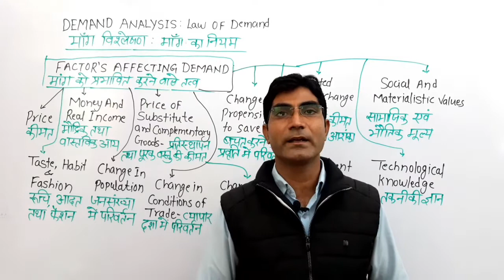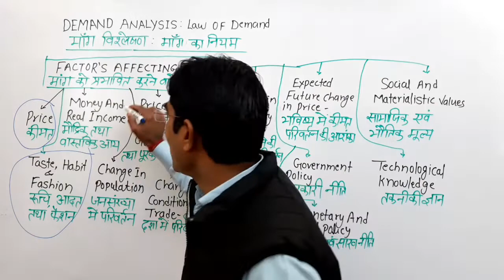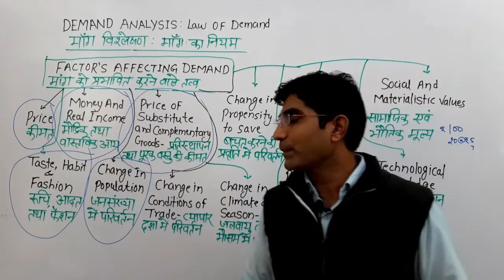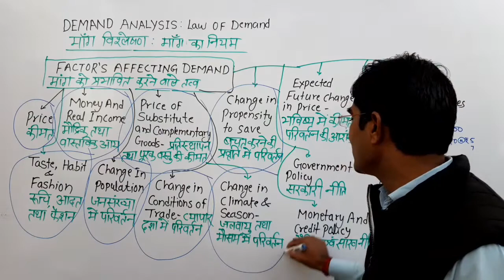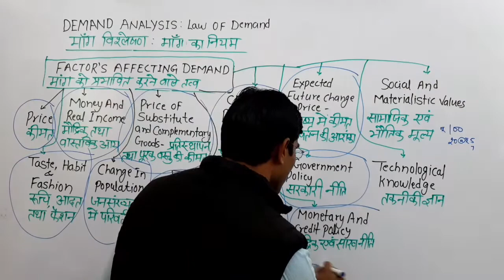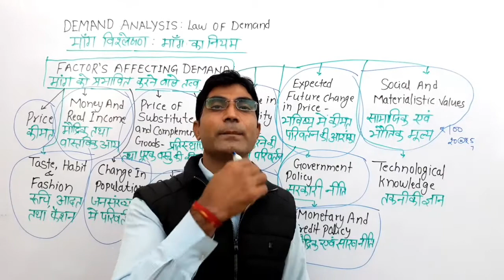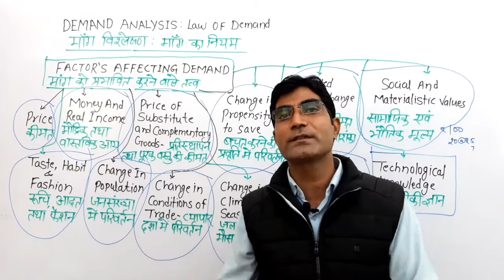B Com I EAFM I Meaning of Demand & Factors Affecting Demand By Dr Navneet Sangwan